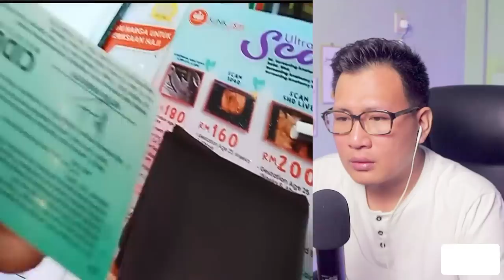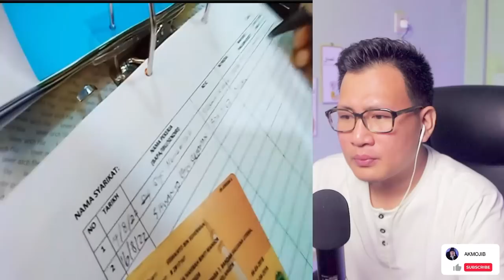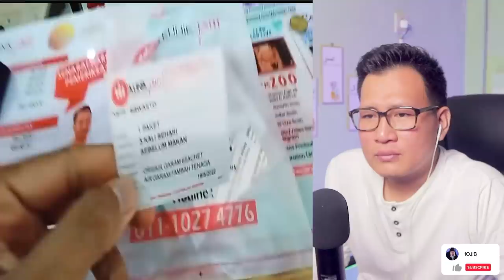💥WOOW‼️SEPERTI INI PELAYANAN KLINIK SWASTA DI MALAYSIA‼️ SAMA ORANG INDONESIA MEREKA BEGINI⁉️🇮🇩❤️🇲🇾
GAES BANTU SUPPORT CHANNEL KITA :

+ @CAKMOJIB TV
+ @KEBUN CAKMOJIB